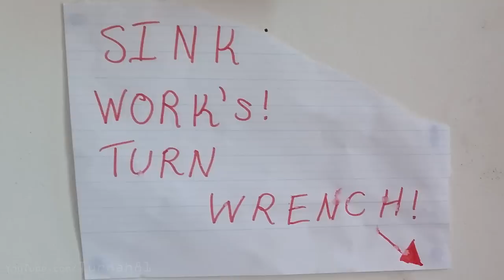Dropping Paper Planes From My DJI Drone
I try to explain weird DIY projects and life hacks from photos in my phone gallery - Its "What's in my Phone Gallery": Including what could be a bird repellent through to "how to make tripods in under 40 minutes" & other projects.
New Cat Repellent video coming soon. Thanks for all the support everyone!

Time Stamps

0:28 - How to dry shoes quick in a slow cooker
1:45 - How to fix flip flop when the plug comes off
2:59 - Fix a broken tap with grip lock pliers
3:25 - How to make quick & easy tripods in under 40 minutes
4:00 - How to find a leak in a swimming pool with ink
4:30 - I made a dust free PC case filter
4:52 - How to make a flashing bird repellent
5:58 - How to make a Koozie / stubby holder with a chip packet
7:00 - How to convert a hand held shower head to wall mounted - Travel Hack
7:37 - Make a microphone windsock from couch cushion foam - Travel Hack
8:48 - How to remove a stuck lens filter on a DJI drone
9:16 - Making a drop release trigger on a drone using the camera
9:59 - Kristen fits in the foot well of an XM Ford Falcon